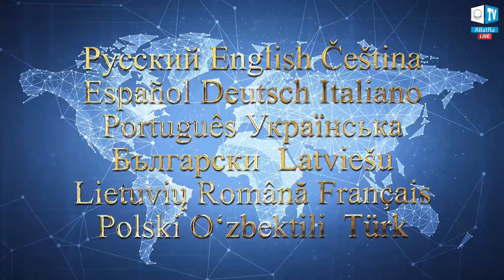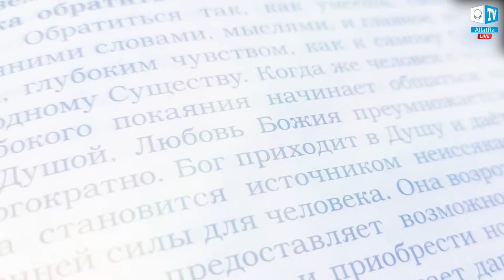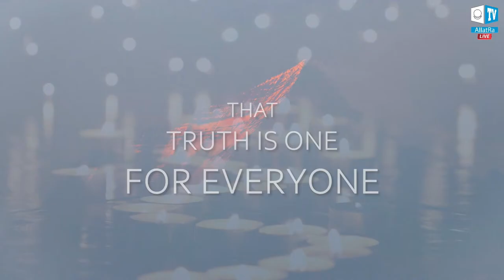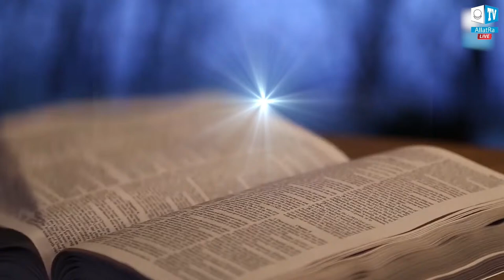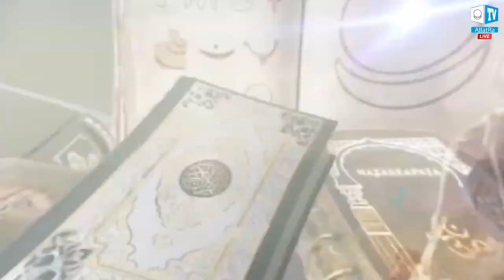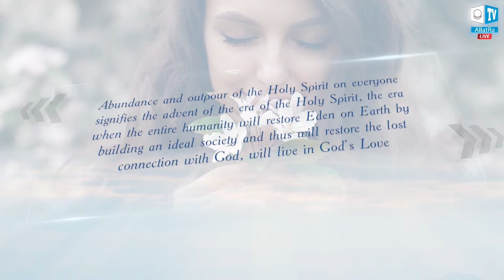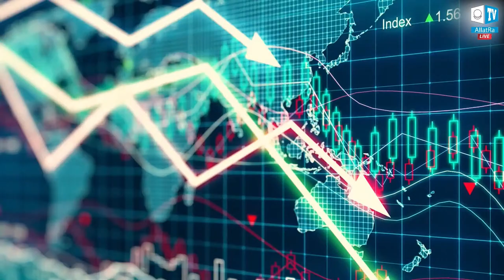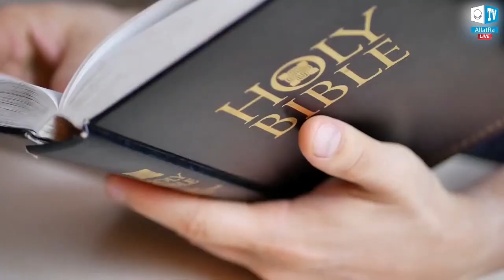The Primordial Knowledge - An Incredible Gift to Humanity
We live in a unique time when the primordial Knowledge has been brought into the world in purity and integrity. They were brought by prophets at different times but were lost or hidden from people.

Today we have the opportunity to connect with this unique and invaluable knowledge and thanks to it to find true freedom and true Life!

Programmes with the participation of Igor Mikhailovich Danilov provide answers to intimate questions about the meaning of human life, about the structure of the world, about the importance of uniting people to build a creative society. These programmes have become an incredible support and inspiration for millions of people of different nationalities and beliefs. Many scientific experiments, international projects, conferences, and round tables have been based on them.

The annual International Solidarity Week will start with a live broadcast dedicated to programs with Igor Mikhailovich Danilov which bring the Truth back to the world in its purity.

Let's watch excerpts from these significant programmes together, and listen to people from around the world share their insights and discoveries after watching them.

We invite everyone to join the international online conference "Creative Society. What the Prophets Dreamed of" which will be held on March 20, 2021